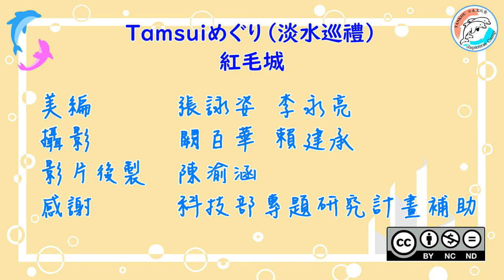【淡水巡禮】紅毛城/【Tamsuiめぐり–紅毛城】#19